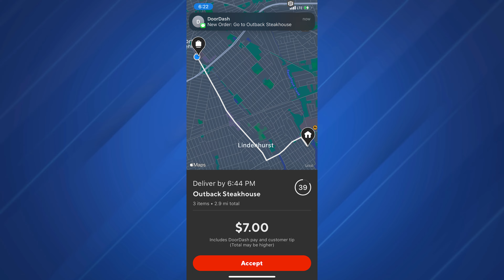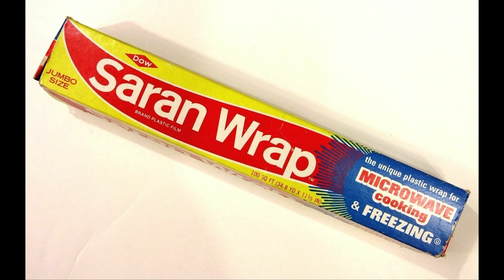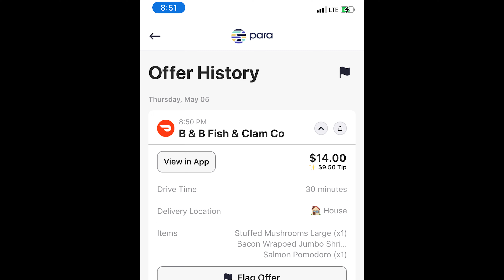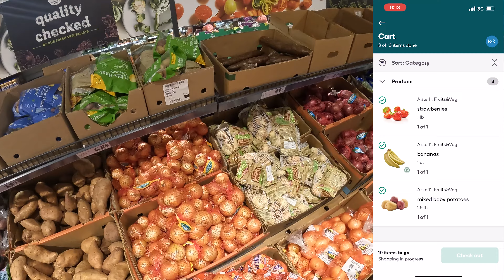How To Make More Money By Being Creative | Doordash, Uber Eats, Instacart, Shipt Ride-Along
In this Thursday Night Multi-App Ride-Along with Doordash, Uber Eats, Instacart & Shipt we get real creative in our ways to make more money! We really love these types of nights that we can make more money just by using our brains!

As always, bring a driver for doordash, Uber Eats & Grubhub, Instacart & Shipt, especially part time can come with some nice pay. Watch the video to pick up on some great tips and tricks along the way! The video is great to show you how to doordash, and is for beginners as well as just some great entertainment as well!

Chapters
Intro - 0:00
Doordash - Outback 0:53
Uber Eats - Panera 6:45
Uber Eats - Gino's Pizza 8:47
Instacart - Stop & Shop 12:11
Doordash - Taco Joes 15:30
Shipt - Lidl 17:09
Doordash - B & B Fish & Claim 22:52
Doordash - McDonalds 34:11